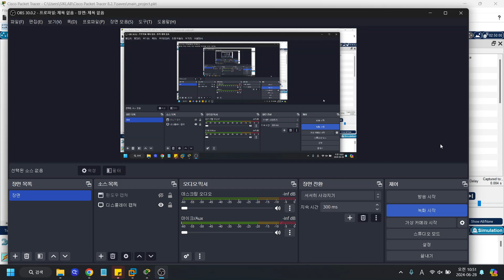네트워크 토폴로지 핑테스트